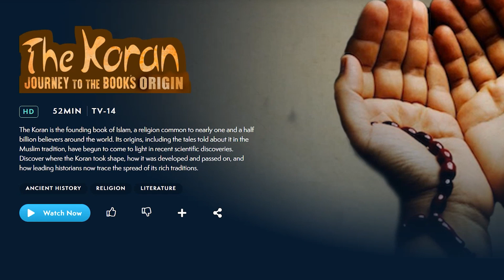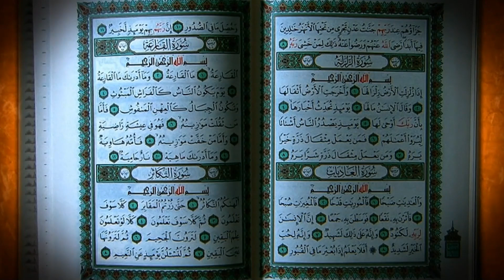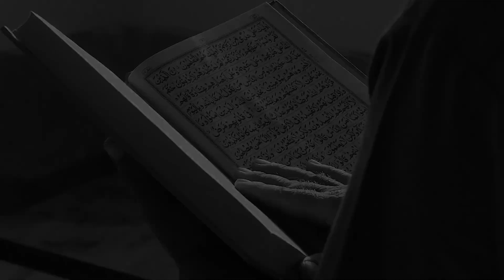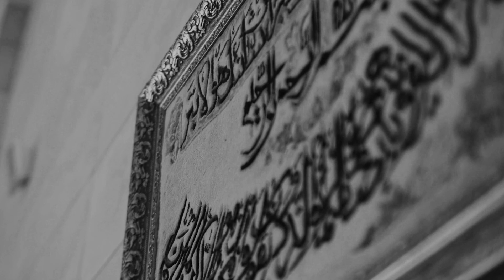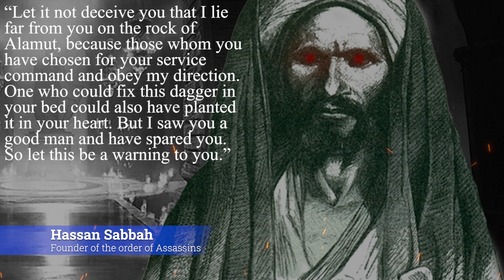The Master of the Hashashin Assassins | Hassan-I Sabbah The Elder of the Mountain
Who was Hassan Sabbah? And how did he found one of the most influential guild of assassins in history? This is his story.

Chapters:
00:00 Introduction
01:29 Magellan TV
02:55 Chapter 1 - Humble Beginnings
06:05 Chapter 2 - Hassan's Capture of Alamut Castle
07:16 Chapter 3 - Power & a change in the Mind
07:57 Chapter 4 - Awakening in a Secret Garden Paradise
09:39 Chapter 5 - The Order of the Hashashin
11:36 Chapter 6 - The Assassins